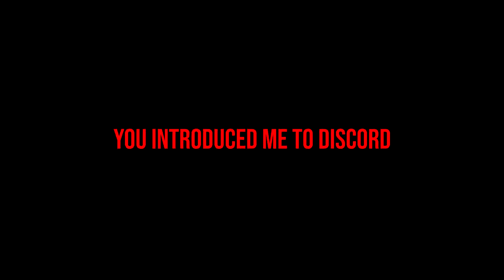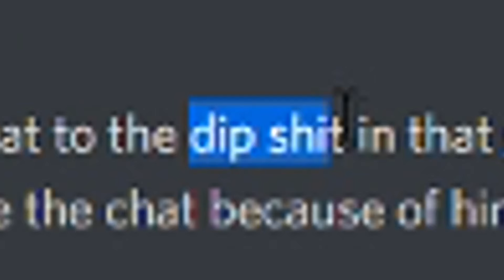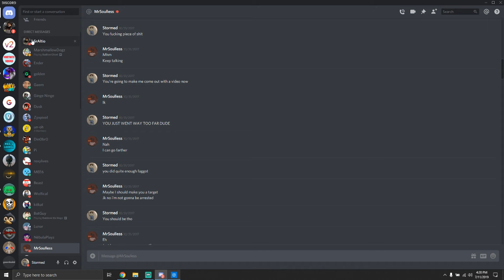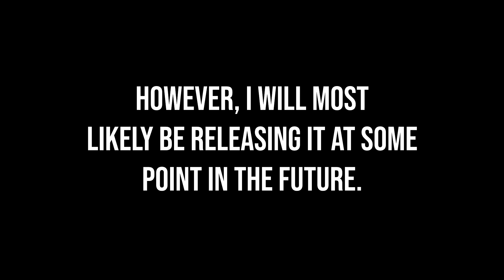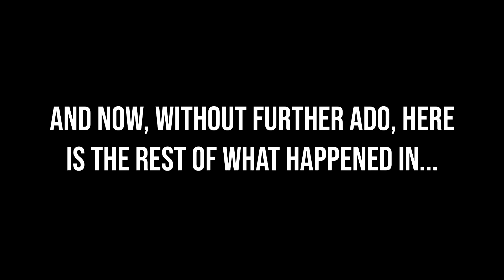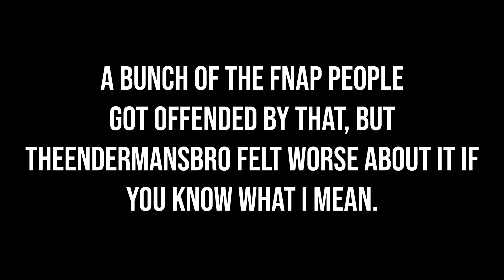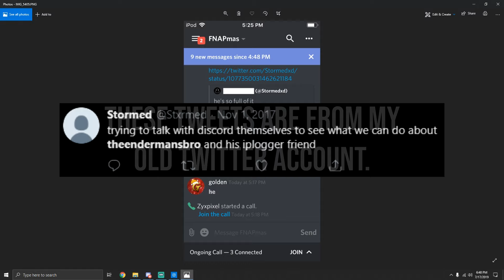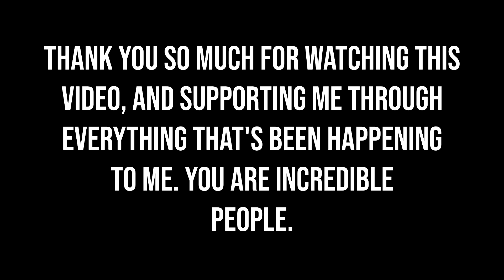THEENDERMANSBRO SUCKS!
It's finally here. I have finally exposed TheEndermansBro/Nebula/NebulaPlayz/whatever you want to call him for the world to see. There's quite a handful of terrible things that this guy has done to me and some friends of mine, and I've complied all of those things into a 1+ hour long video.

I'm interested in your thoughts about TheEndermansBro. If you've watched through the whole video already, please leave a comment telling what you think about him now. I'll read and give attention to every single one of those comments, along with any questions and other things you have to say about the video. Thank you.

I'd advise you to leave constructive comments about the video instead of child speak like some people that, as a matter of fact, are also bashing me for no reason as well and are part of other drama that they got me into.

Words and Tags:

TheEndermansBro Exposed
Nebula Exposed
NebulaPlayz Exposed